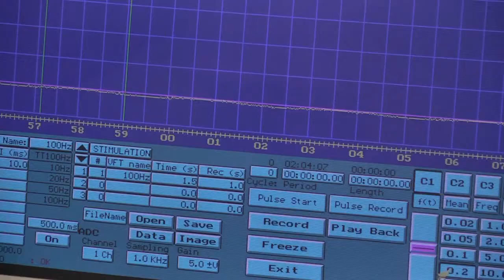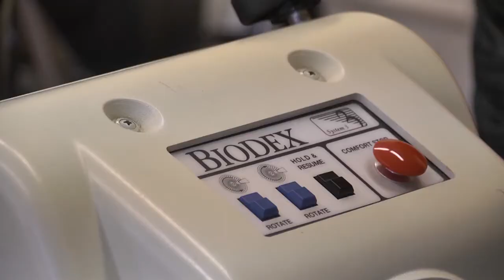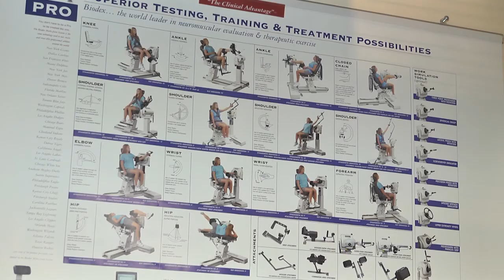Tyrėjų naktis LSU